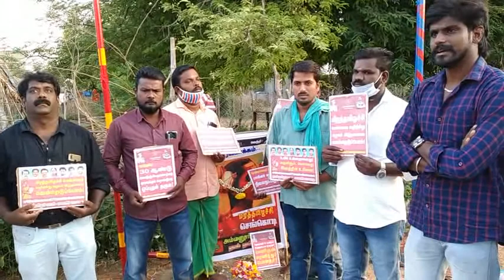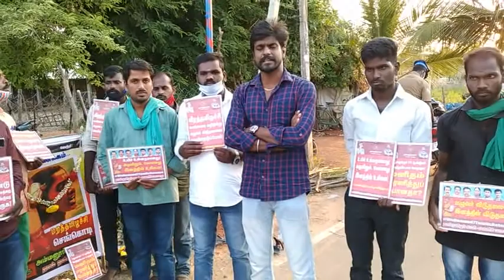28-08-2020 இடும்பாவனம் கார்த்திக் உரை | செங்கொடிக்கு வீரவணக்கம் மற்றும் புலிக்கொடியேற்ற நிகழ்வு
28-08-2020 இடும்பாவனம் கார்த்திக் உரை | செங்கொடிக்கு வீரவணக்கம் மற்றும் புலிக்கொடியேற்ற நிகழ்வு Idumbavanam Karthik Speech at Ammanur